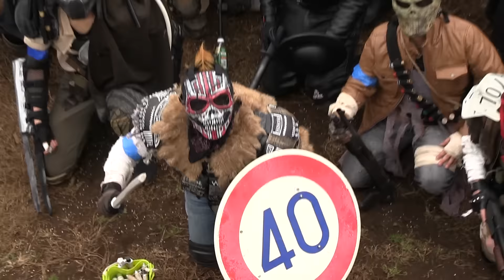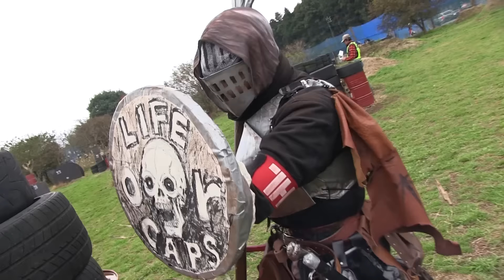【MADサバ4】MAD WARRIORS Survival Game 4 【悪VS悪】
今回で4回目を迎えるMAD WARRIORS サバイバルゲーム、通称「MADサバ」。11月27日(日)に千葉県のサバイバルゲームフィールド、ヴァルハラにて開催されたMADサバ4の模様をレビュー。

ポストアポカリプス・世紀末の世界観をテーマにした終末コスプレサバゲーで、マッドマックスや北斗の拳、FALLOUTやDIVISIONといった映画・漫画・アニメ・ゲームのみならず、終末世界観をイメージしたオリジナルコスプレまで、とにかくマッドな大人たちがマナーを守ってクレイジーなサバゲーを繰り広げる、それこそがMADサバなのだ。